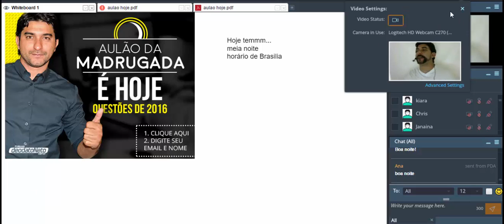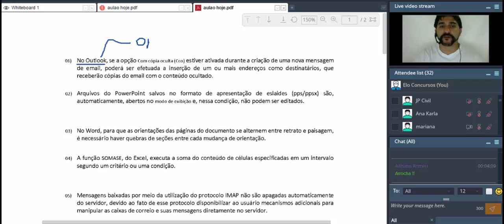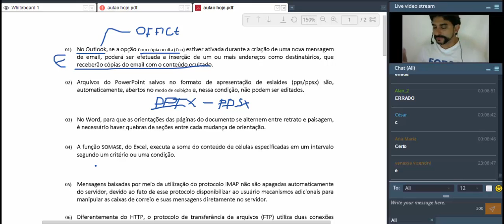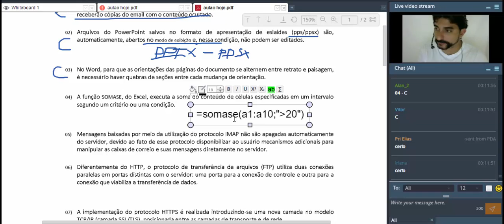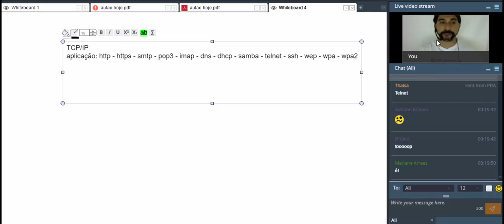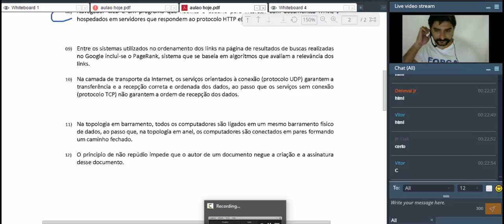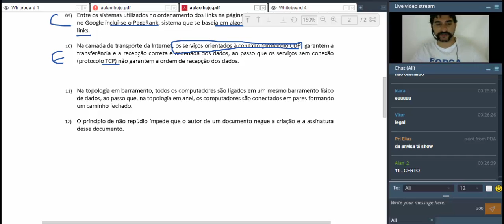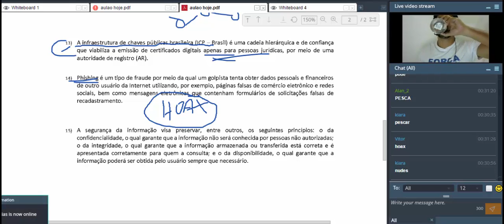Questões 2016 - Aulão da Madrugada - Resolução